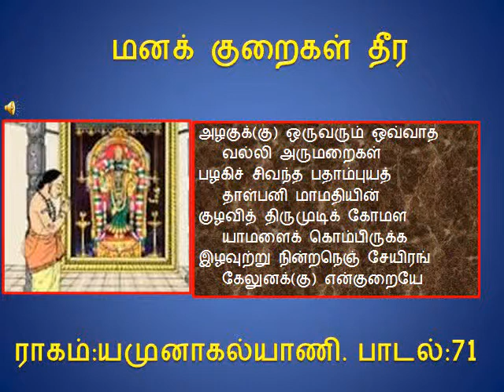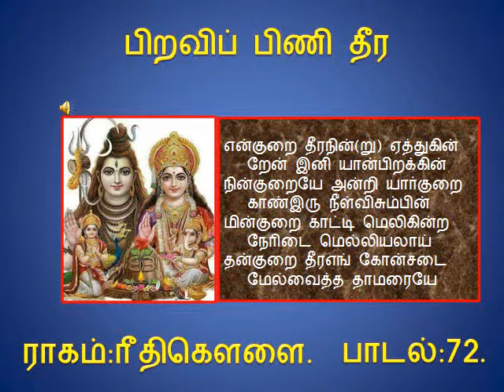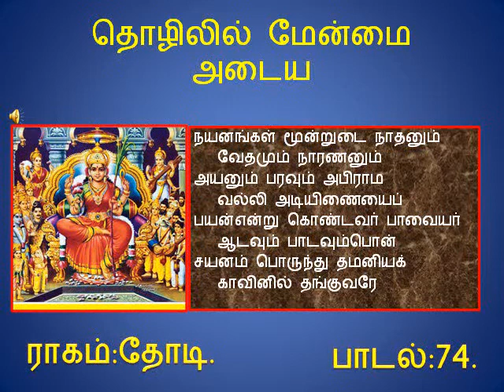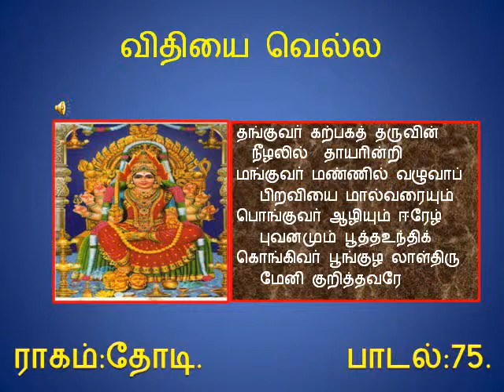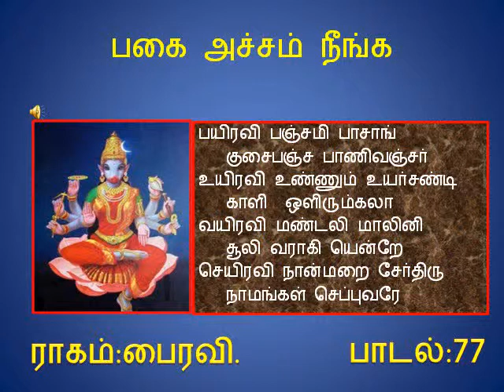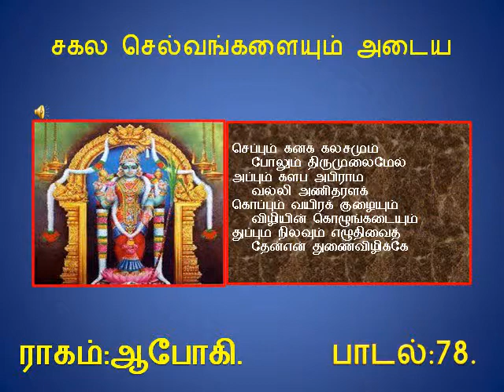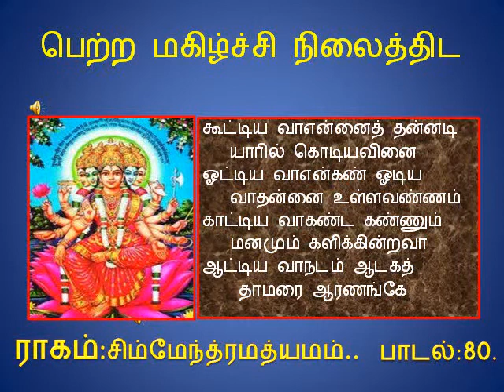08Abirmai Anthathi in various Raagaas =Seshaanambirajan